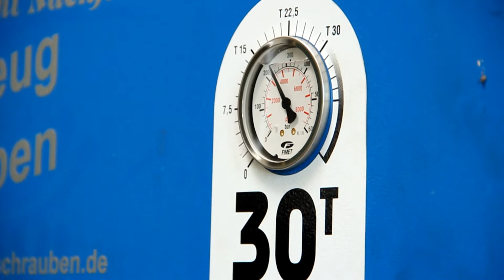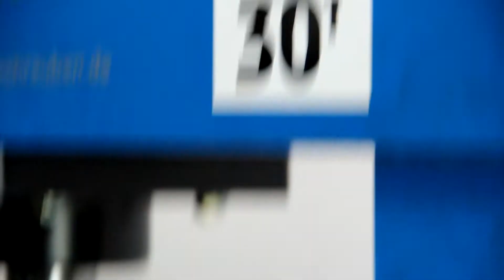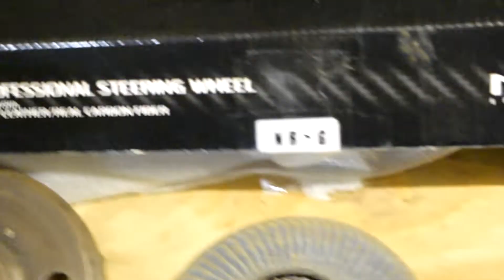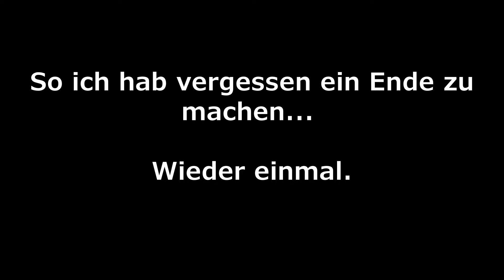First lexus update \ I don't know what I'm doing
Ein kleines Update Video wie es um den Lexus steht.
Ja ich hab keine Ahnung was ich tue.